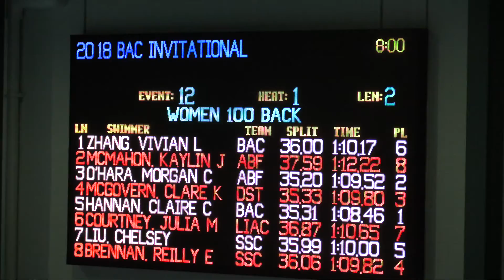Women Open 100 Meter Back C Final